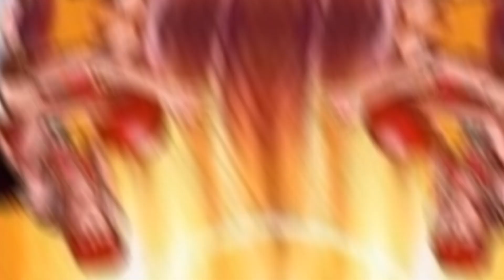Shohoku vs Kainan slamdunk cartoon disney ‎@PhMovieRecap02